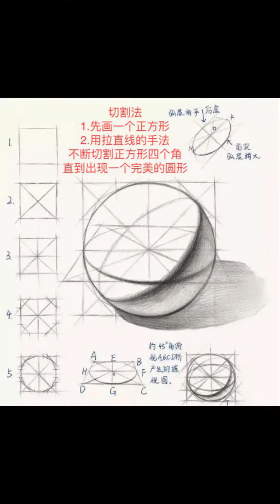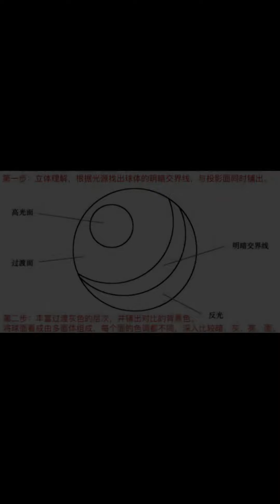(素描)基础绘画：怎么画3D立体圆.球-——石膏球的黑白灰表现方法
素描立体圆球——立体理解
「根据光源照射点找出：亮面（高光），灰面(过渡面），明暗交界线，暗面（反光），阴影（投影）」；
第一步：「切割法」用拉直线的方法把正方形切割成为一个完美的二维平面圆形；
第二步：先找出明暗交界线，然后用「排线法」慢慢叠加线条区分出亮·灰·暗三个不同的面区；
***记住排线要笔随形走，线条要围着圆来排

基础绘画部分
初学者如果能够把立体圆理解好，其他的任何物体都是一样的原理画起来也就不难了，就像把鸡蛋画好一样的重要～加油！！

Sketch three-dimensional sphere - three-dimensional understanding

"The illumination source points to find: Glossy (highlight), the ash surface (transition surface), light and dark boundary line, the dark side (reflective), the shadow (projected)";

The first step: "cutting method" method to pull straight to square cut into a perfect round of two-dimensional plane;

Step two: first find out the light and dark boundary line, and then use the "Arrange the lines to form the block plane method" slowly superimposed lines distinguish the bright-dark-gray three different surface area;
*** Remember Arrange the lines to line up with the shape, line up around the circle

Basic painting section
If beginners can understand the good solid round, any other object is the same principle is not hard to draw up, like a good egg painting is as important as ~ Come on! !
Please believe that you can draw better and better……^_^